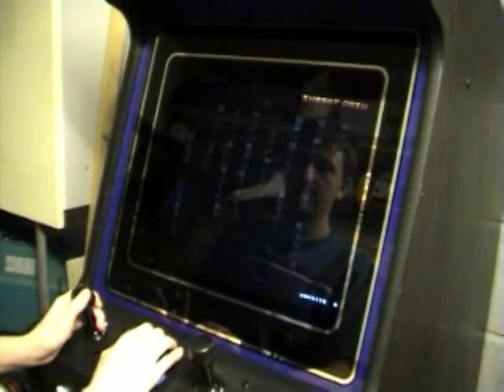Hyper Neo-Geo 64: Samurai Spirits 2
This is Samurai Spirits 2: Asura Zanmaden running on my Hyper Neo-Geo 64.